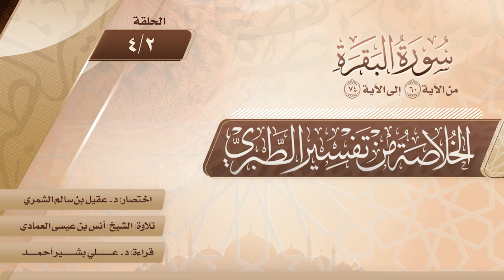الخلاصة من تفسير الطبري | الحلقة (2-4) | سورة البقرة | الآيات من (60) إلى (74)